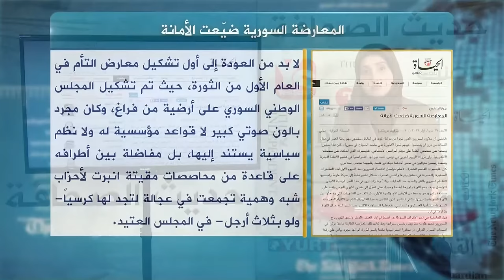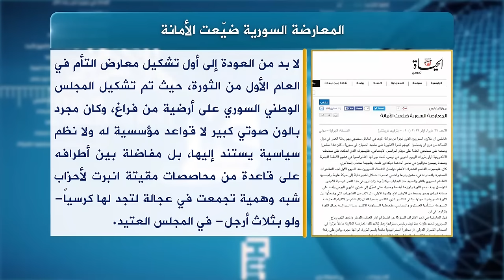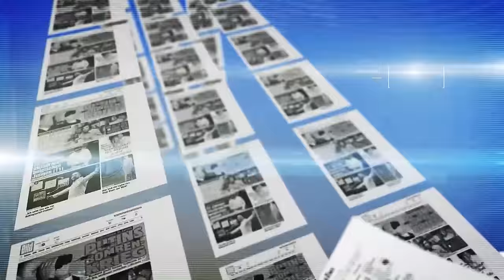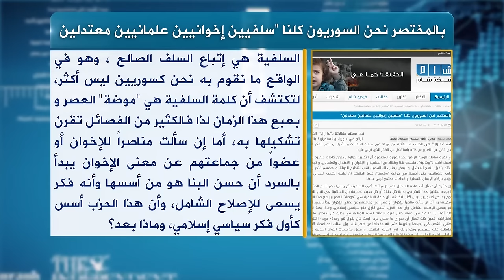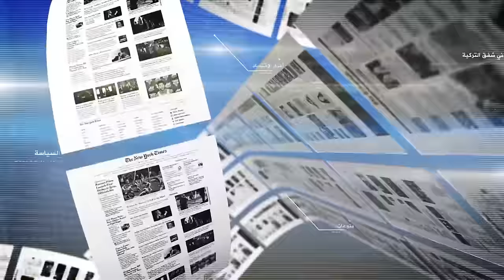حديث الصحافة 31 5 2016